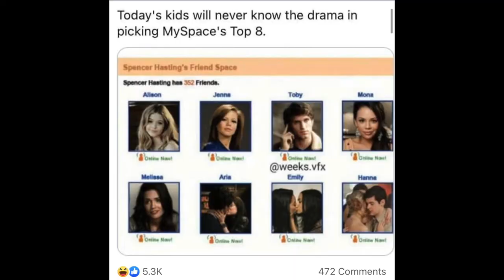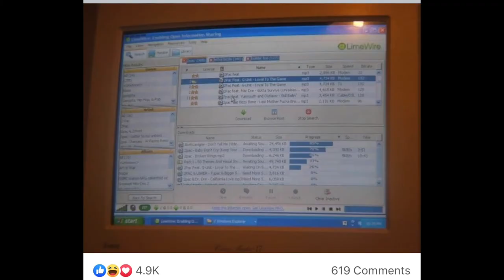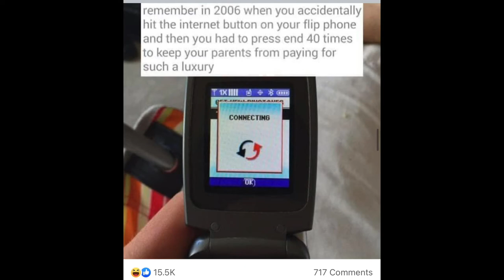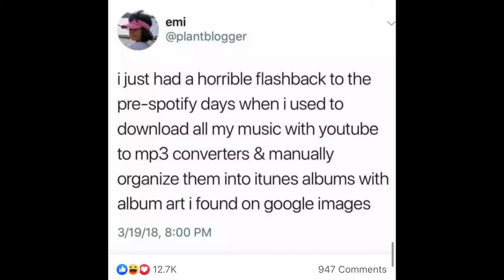Things That Ruined You Day Back In The Day (2000's nostalgia)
Taking a look at some of the nostalgic things that would ruin your day back then, from downloading music to ugg boots.

Song: Julian Avila - Golden Hour